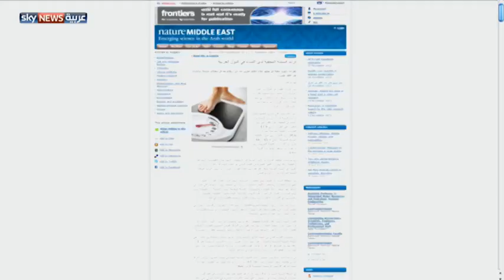دراسة: ارتفاع نسبة البدانة عند العربيات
يتخوف علماء من ارتفاع نسبة البدانة الواضحة في العالم العربي لكنهم يحذرون وبشكل كبير النساء العربيات من مخاطر البدانة خاصة الحومل نظرا لارتباط البدانة لديهن بالولادة المبكرة وإصابة المولود الحديث بمرض التوحد. لمشاهدة المزيد، يرجى زيارة صفحة الفيديو على الموقع الإلكتروني لسكاي نيوز عربية من خلال الضغط على الرابط التالي